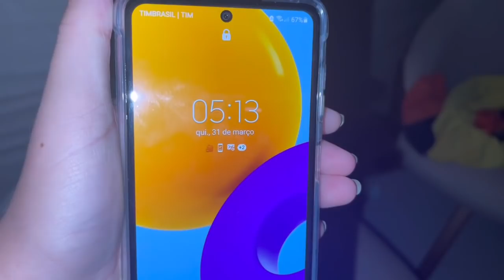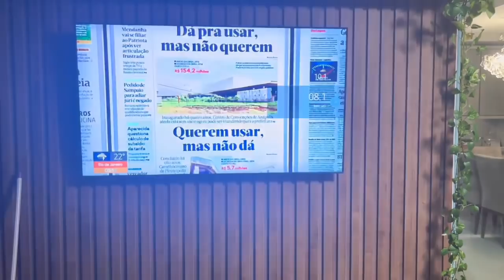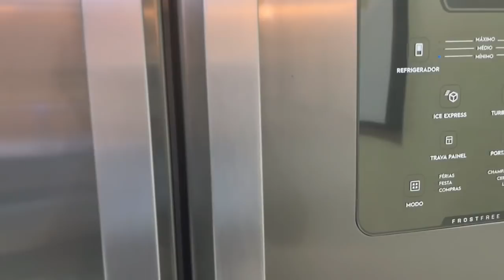ROTINA AS 05:00 🕔 DA MANHÃ + BEM DONA DE CASA + COMPRINHAS PRODUTOS DE LIMPEZA DA AMERICANAS 💕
Oiii tudo bem com Vocês? Começando mais um vídeo aqui pro canal,espero muito que gostem tá, é tudo feito com muito amor, carinho e dedicação para vocês, tem vários conteúdos legais de motivação para vocês corre maratona voces vao amar,to feliz por ter  vocês por aqui, venha fazer parte dessa família 💖

🦋 É gratificante ter vocês todos aqui comigo, que Deus abençoe demais todos vocês, gratidão sempre😍